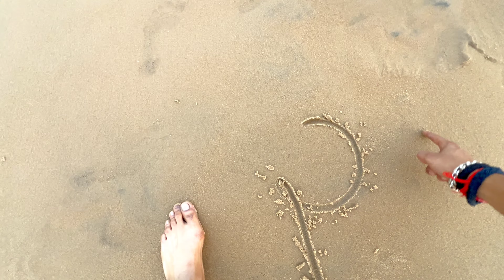puri beach with faimly @SOMYA OJHA VLOGS